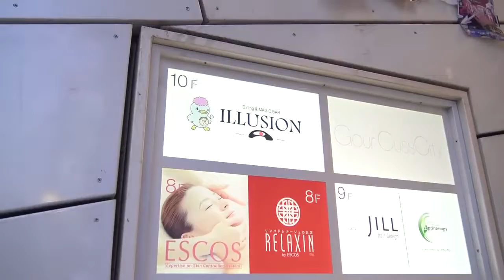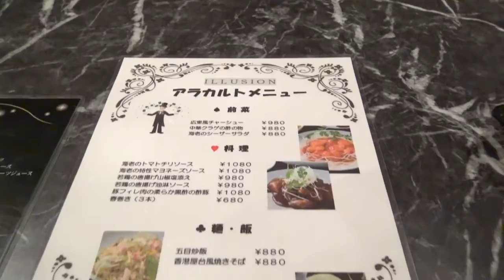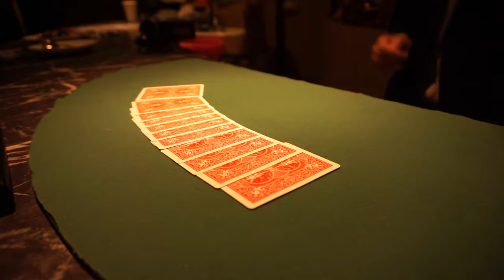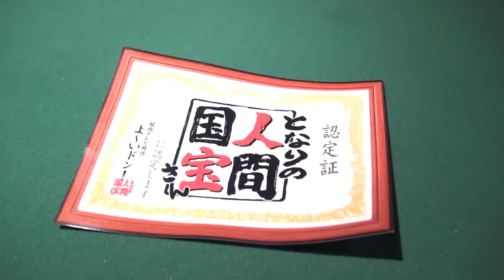【ビログ】マジックバー イリュージョンに行ってきた！！